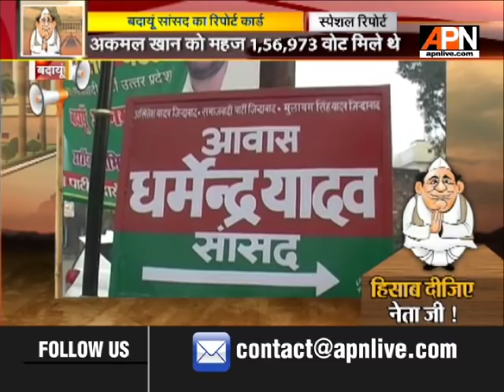SpecialReport: बदायूं सांसद धर्मेन्द्र यादव का रिपोर्ट कार्ड || 14 December 2018